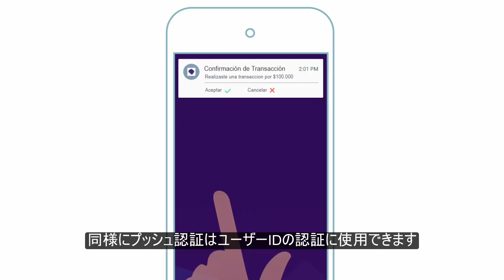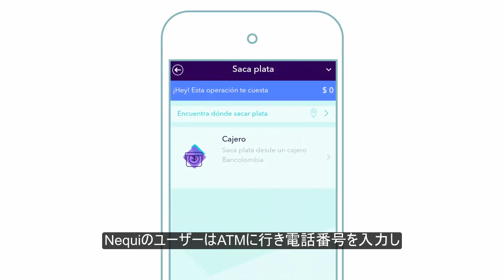Nequi ケーススタディ ‐ イージー・ソリューショズ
デジタルプラットフォーム上でファイナンス管理の実現へ

Nequiは無料のファイナンスアプリケーションです。ユーザーは携帯電話を利用していつでもどこでも安全にお金の管理が可能です。また、デジタルプラットフォームにとってそのセキュリテイは最も重要となります。
Nequiとイージー・ソリューションズのDetectIDの統合により、顧客の身元を認証し全ての取引を確実に保護します。